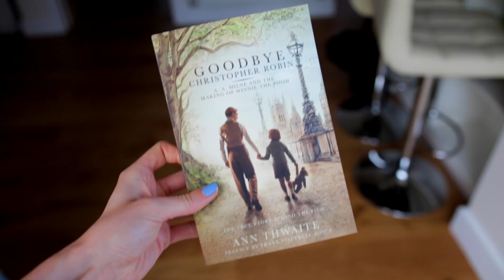Goodbye Christopher Robin - Jamie’s Review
I went to the premiere of Goodbye Christopher Robin, as well as a trip to the Hundred Acre Woods, so here are my adventures! Movie comes out Friday ^__^